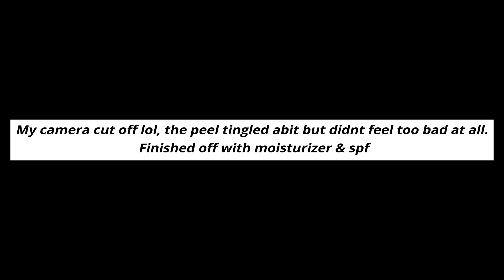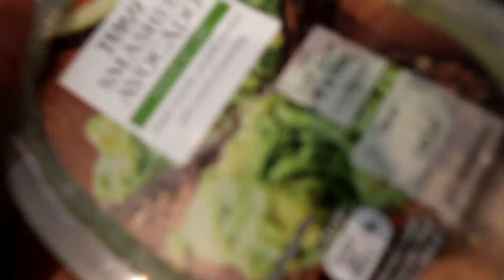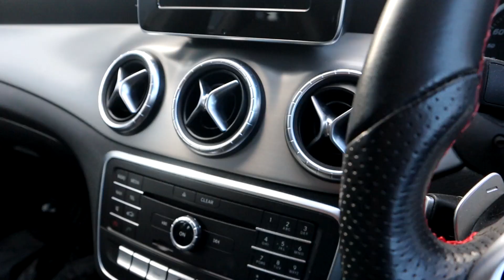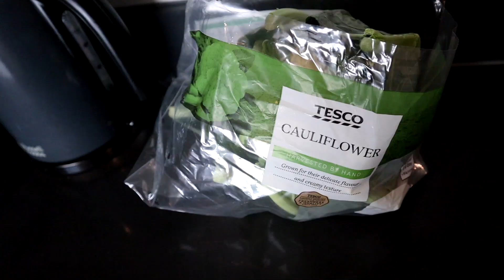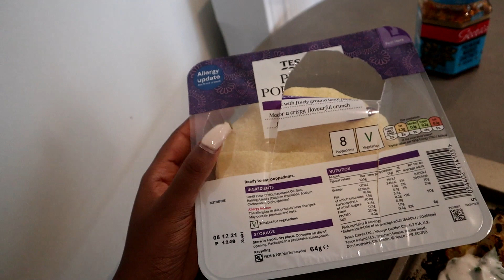The Oodie Review, my go-to professional facial, dog groomers, new nails | DAY WITH ME VLOG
The Oodie Review, my go-to professional facial, dog groomers, new nails | DAY WITH ME VLOG! Unboxing the Oodie, is it worth it? YES. Come get a facial with me and Louis goes to the groomers!! love you